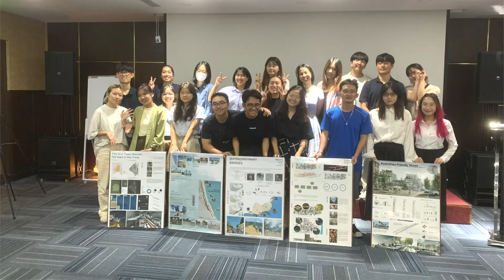ORIENTATION DAY 2023 | QUA LĂNG KINH CỦA SINH VIÊN ISCM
Chúng tôi, đội ngũ ISCM đang nóng lòng, háo hức chào đón các bạn - tân sinh viên khoá K49 đến với UEH và ISCM. Những chương trình, hoạt động phục vụ cho ngày lễ Định hướng (Orientation Day) dành riêng cho sinh viên ISCM đã được chúng tôi thiết kế, xây dựng sẵn sàng để chào đón bạn!

 Viện Đô thị thông minh và Quản lý (ISCM)
📬 232/6 Võ Thị Sáu, Phường Võ Thị Sáu, Quận 3, TP.HCM
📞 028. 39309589